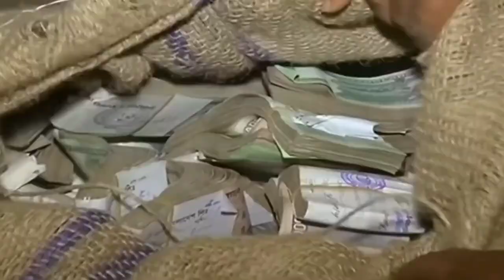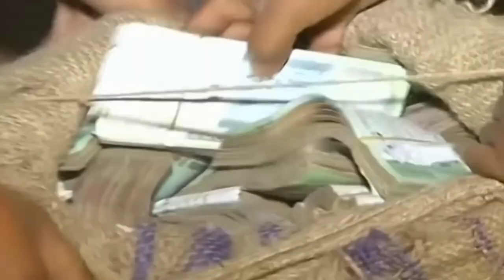INSIDE SURONGO | শাকিবের সাথে আফরান নিশোর কখনো তুলনা যেন না হয় হিমেল আশরাফ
latest entertainment news, entertainment news, Trending Videos Today,